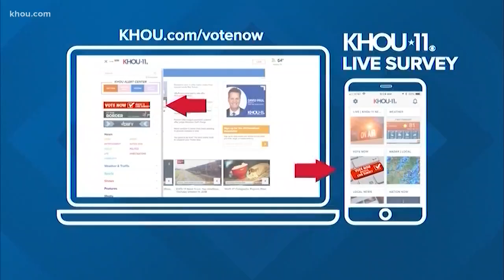Timeline: The border crisis in photos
Photos from 2006 to today tell the story of the border crisis.